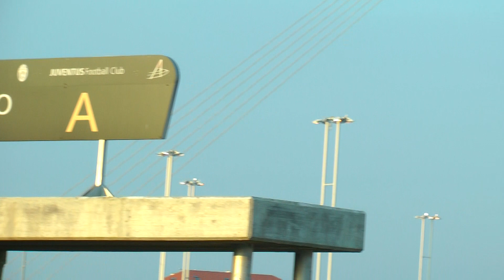PULLMAN BAYERN MONACO arriva allo JUVENTUS STADIUM Torino ITA 10.04.2013